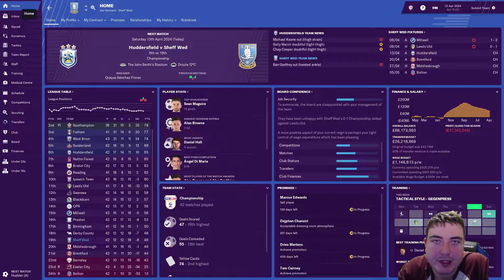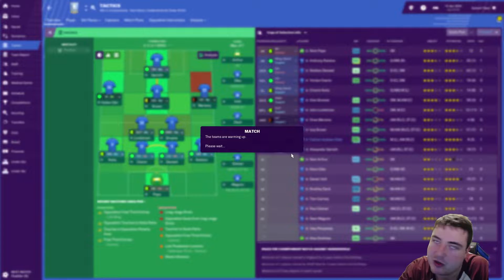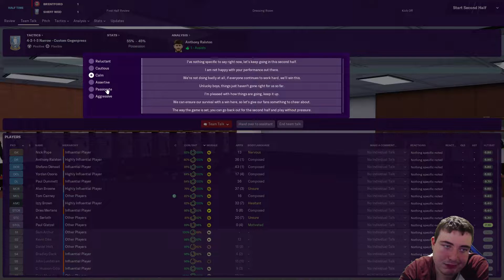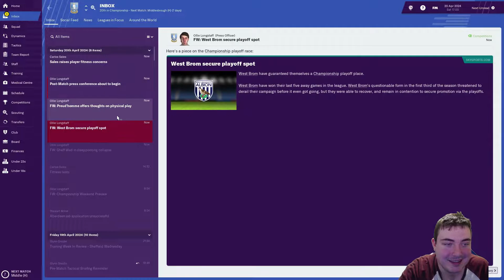Let’s Play FM19 Journeyman | Sheffield Wednesday S6 E7 | NEED A WIN | Football Manager 2019